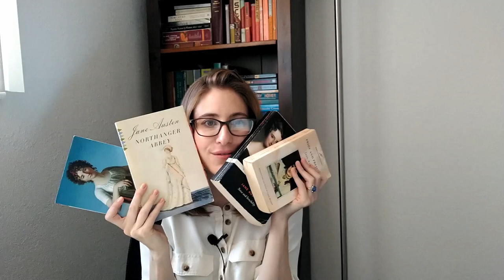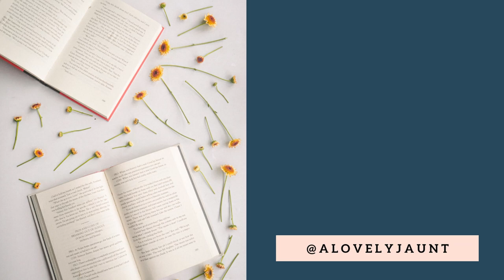The Young Artist and What She Wrote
Jane Austen's Juvenilia is often misunderstood and underestimated. This collection of work from her teenage years shows growth, certainly. At the beginning she is not the same writer as we have of her major novels. But from it's earliest stages they reveal her wit, her sophistication, and her keen understanding of the novel. By the time you get to Catherine, the longest and most complete piece included, the voice and style of Austen, that we all know and love, shines through.